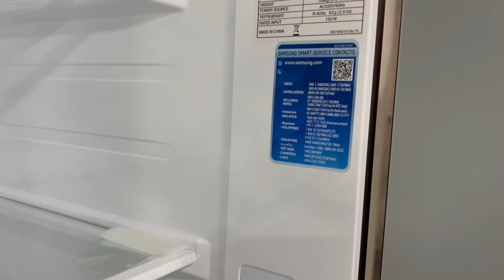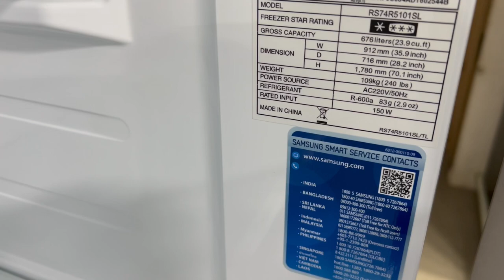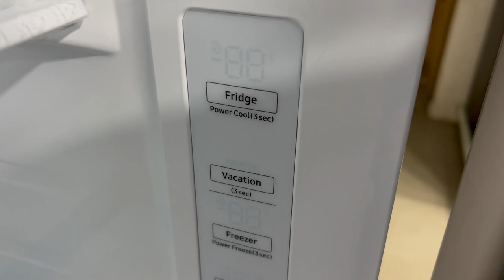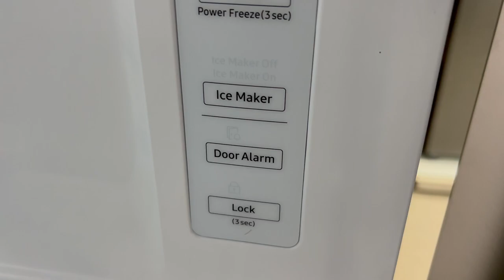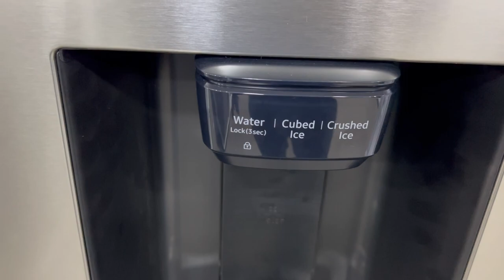Samsung Side By Side Refrigerator With Water Dispenser | RS74 Series | Demo and Unboxing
Aaj hum demo karne ja rahe hai samsung ke side by side aise refrigerator ki jo apko deta hai water dispenser, crushed ice or cubed ice. Ek hi refrigerator me apko sab kuchh milta hai. Iska model number hai rs74r5101sl. Isi ke sath isme apko digital inverter technology bhi milti hai. To complete details ke liye video ko pura dekhe.
Samsung side by side refrigerator with water dispenser